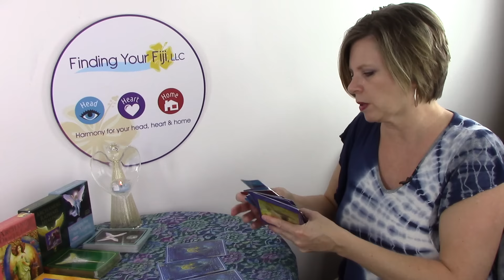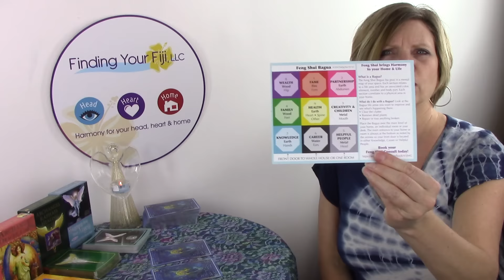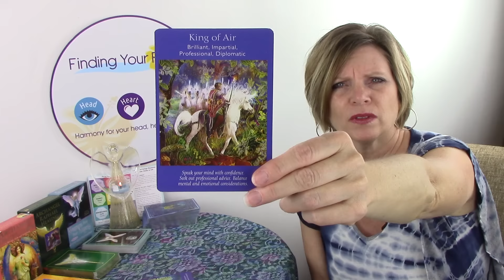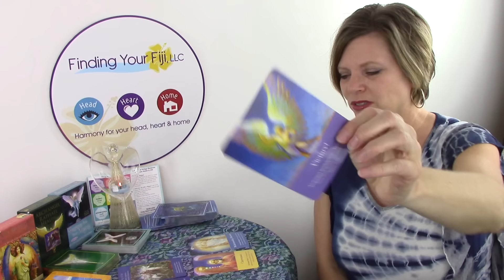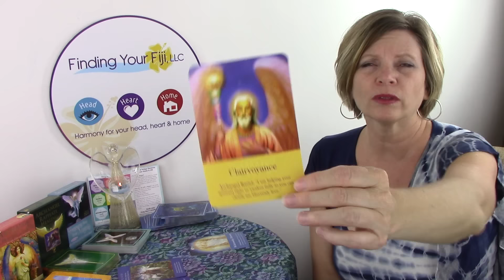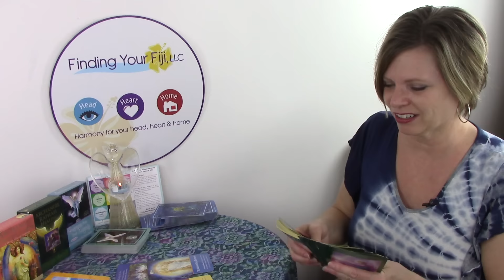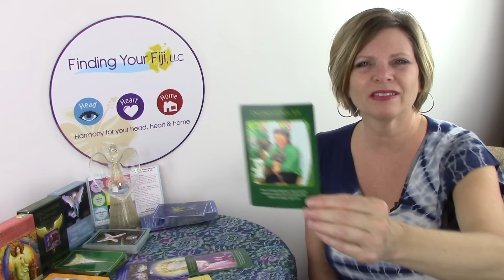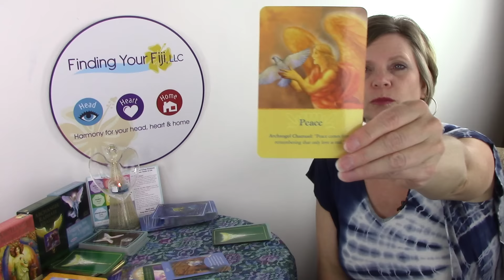VIRGO July 2016 Angel Reading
VIRGO Angel Reading includes insight into what this month holds for you in General, in your Career/Finances, Health and Romantic Relationships.